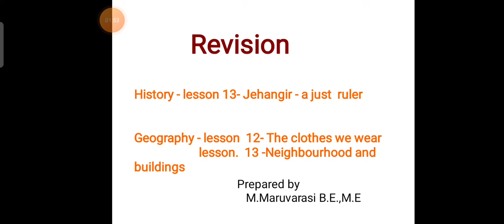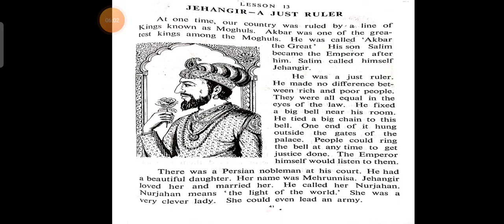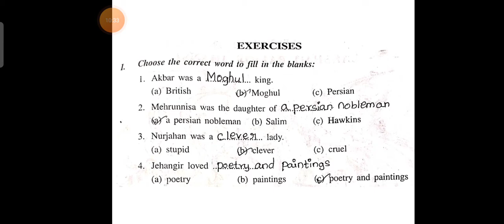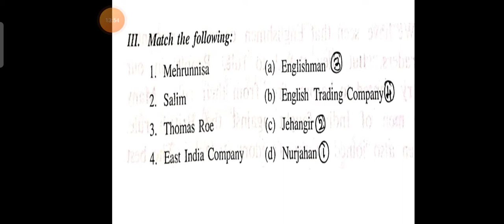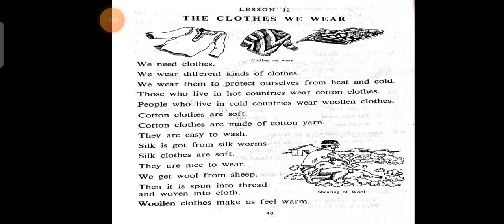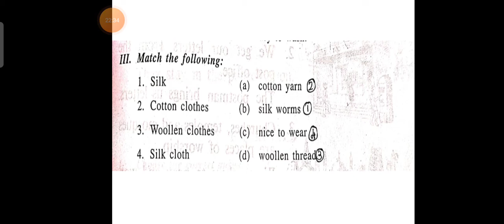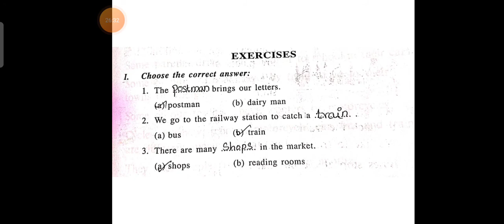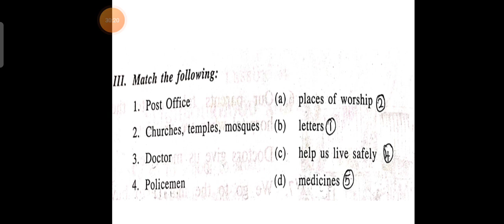1st std history lesson 13 and geography 12,13